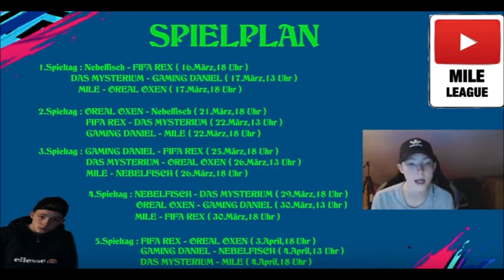FIFA 19 LOHNT SICH ALPHONSO DAVIES FUTURE STARS?!!!!! ft. 3. Spieltag vs Oreal Oxen